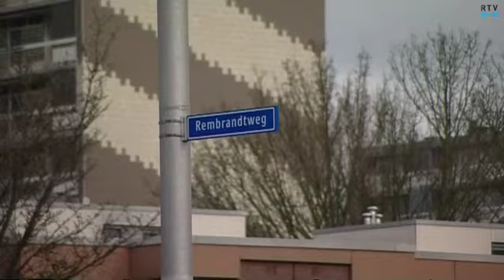Reactie buurtbewoonster op overval bejaard echtpaar in Amstelveen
Buurt reageert geschokt na woningoverval op bejaard echtpaar aan de Rembrandtweg in Amstelveen